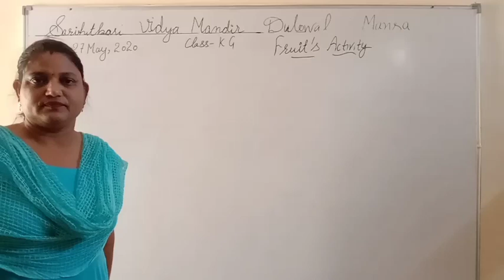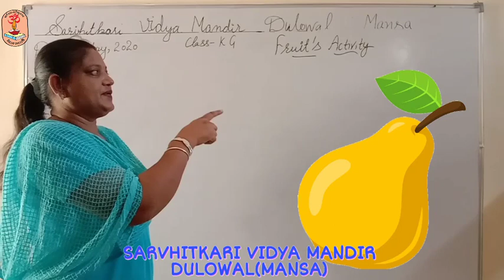Class nursury and K.G fruits activity by Anita Didi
Document from Deep Dhillon